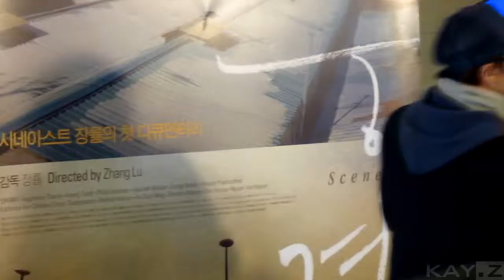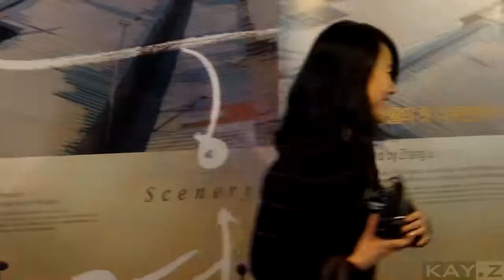[Movie] 20131203_풍경 VIP시사회 - 박해일, 윤진서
[영화] 풍경 VIP시사회.131203
박해일, 윤진서
at CGV 압구정